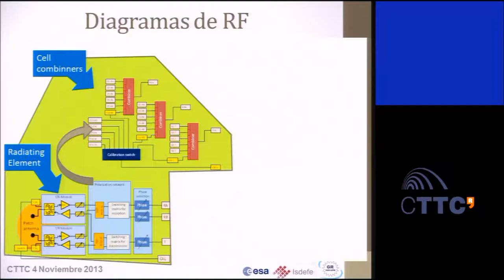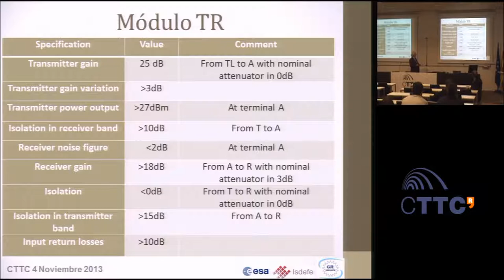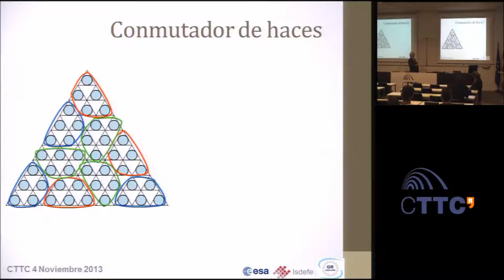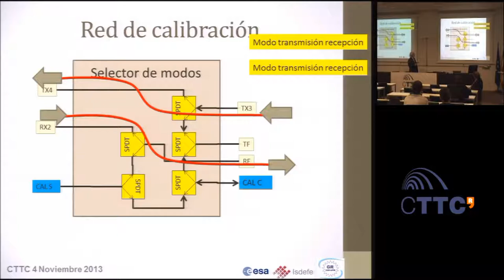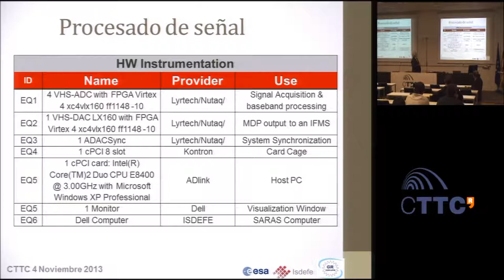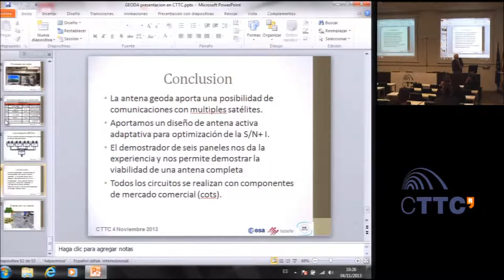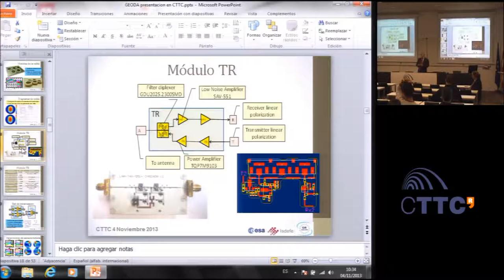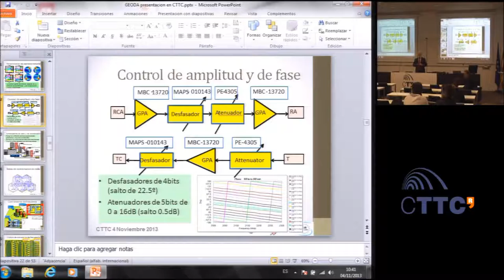Weekly Seminar: "GEODA antenna system for satellite communications"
With the fast growth in the number of satellites in the last decade , particularly in the LEO (Low Earth Orbit) and MEO (Medium Earth Orbit) constellations, it is necessary to work with ground stations that allow monitoring and control the satellites (TTC operations). The current solution based on satellite dishes can not cover these situations, unless working with a large number of antennas, each one dedicated to a particular satellite, and all this, without taking into account the maintenance costs and the probability of failure of mechanical systems. Alternatively, we propose an antenna architecture based on a spherical dome (Geodesic Dome Array) and intelligent forming diagram. The GEODA is composed of independently controlled triangular subarrays, which allows to work with variables openings connecting multiple panels in a single function. Each array has capacity to work with two independent receivers, allowing high flexibility to operate with various S-band satellites simultaneously, with different beam orientation. Adaptive shaping of this signal makes of this antenna a smart antenna capable of removing interference from satellites, as well as from the surface. The system works with double circular polarization that can be combined to minimize losses of polarization.